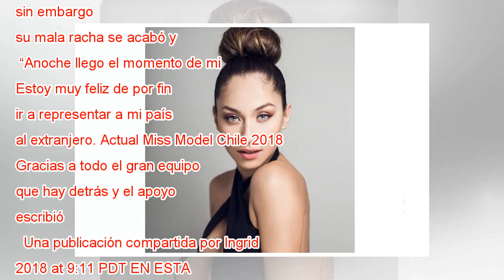Ingrid Aceitón representará al país en concurso internacional de belleza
Ingrid Aceitón está feliz. Y es que por fin llegó el momento que tanto esperaba y por el cual lucho durante años: representará a Chile en un importante certamen de belleza internacional, Miss Model. No es un secreto que la joven ha pasado por distint...